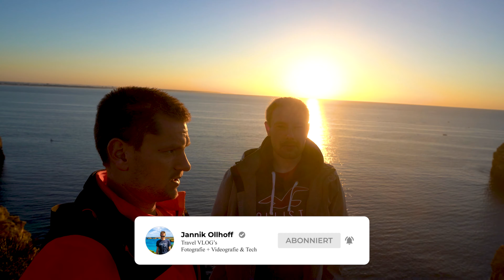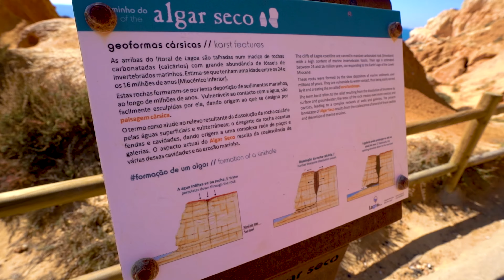Portugal - Ponta da Piedade und weitere Highlights der Algarve! Vlog 4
Wir nehmen dich mit auf unsere einwöchige Rundreise durch Portugal!
Heute schauen wir uns den Sonnenaufgang an der Ponta da Piedade an und fahren dann an der Algarve in Richtung Osten, um uns weitere Highlights dieser wunderschönen Küstenlandschaft anzuschauen! EINEN WUNDERSCHÖNEN GUTEN MORGEN und viel Spaß beim Anschauen! :)

Dein Fernweh zieht dich nach Portugal? Wenn du auf der Suche nach dem passenden Camper für dein großes Abenteuer bist, dann schaue doch mal bei den Jungs und Mädels von CamperOase vorbei: